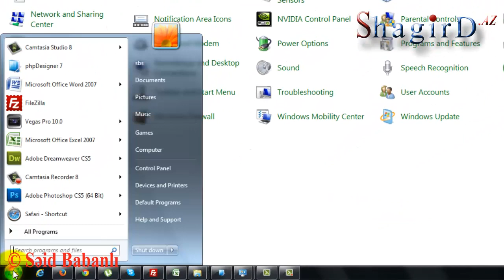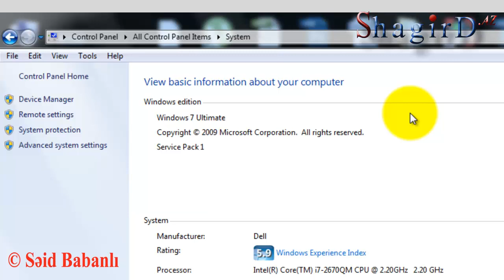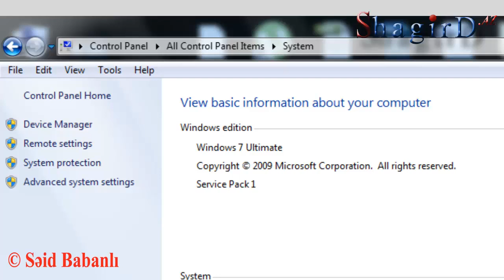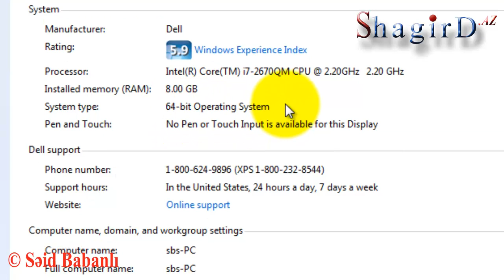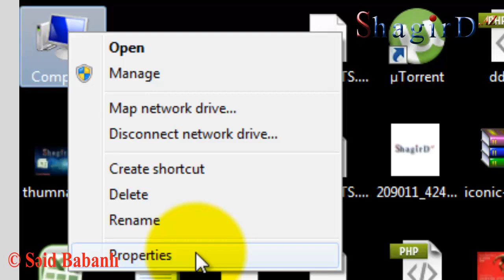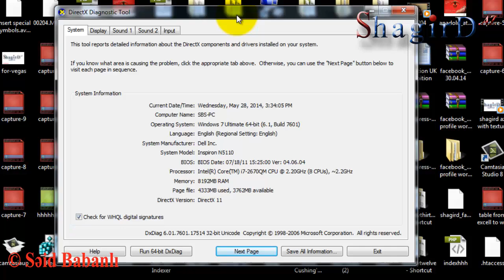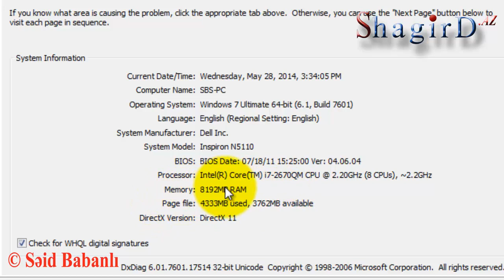Windows-un sirri-2. Kompüterin prosessorunun gücünü, yaddaşını və s. necə öyrənmək olar?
Bu mövzu həm kompüteri yeni öyrənən həm də orta səviyyəli istifadəçi üçün faydalıdır. Kompüterə aid olan prosessorun, operativ yaddaşı, yüklənmiş windowsun versiyasını bu vəsaitdən öyrənə bilərsiniz.